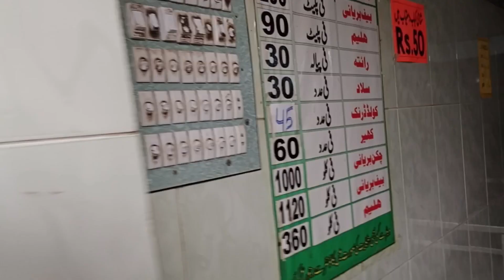Karachi Famous Biryani|Madni Biryani|Hoor Kitchen and Vlog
hoor kitchen and vlog

Famous Mazaidar Biryani